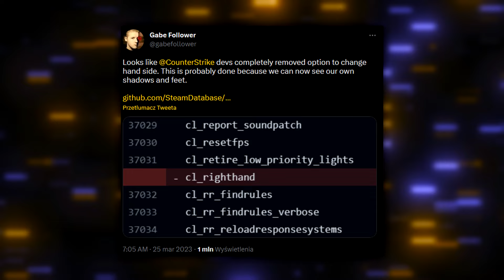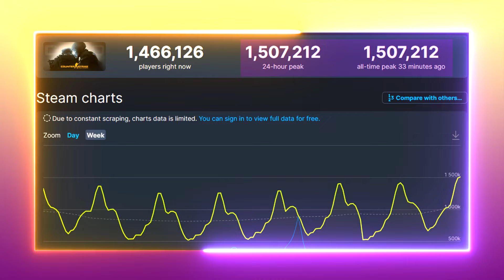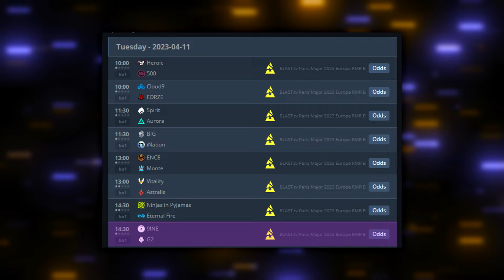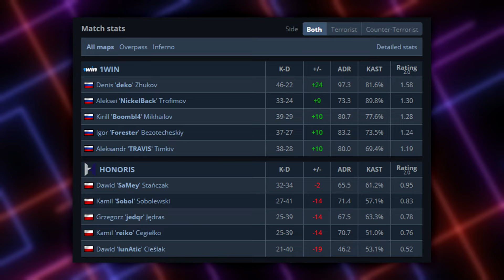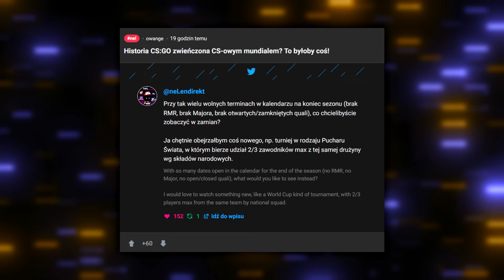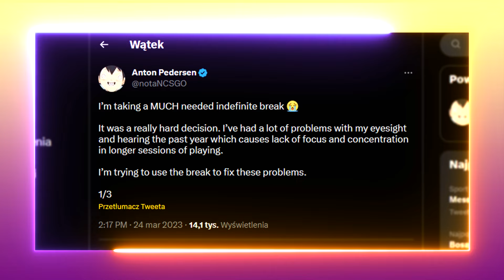NOWA OPERACJA PRZY PREMIERZE CS 2?! 🔥 CHWILA PRAWDY DLA POLSKIEGO 9INE! PASHA PRZEWIDZIAŁ PRZYSZŁOŚĆ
Wstęp - 0:00​​
Nowa operacja przy okazji CSa 2? Lubiana opcja zniknęła! - 0:24
 - 2:37
Chwila prawdy dla 9INE! Brak TaZa w Honoris! - 3:10
Pasha przewidział przyszłość! Mundial na koniec CS:GO? - 4:45
Strefa Transferowa - 6:09
Strefa Gamingu - 6:24
Zagranie Dnia - 7:00
Zakończenie - 7:24